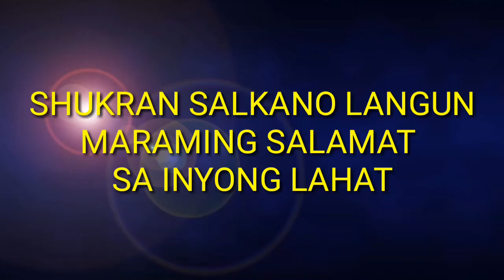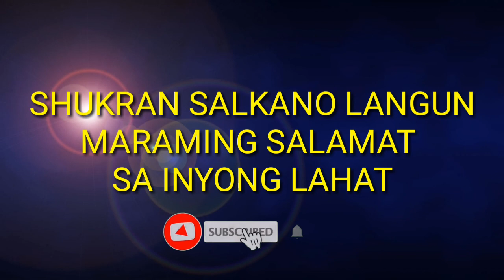UBP United Bangsamoro Party|حزب بانجسامورو المتحدة|For Philsac Pres. S.Y.20-22 Abdulmunaim G.Salem